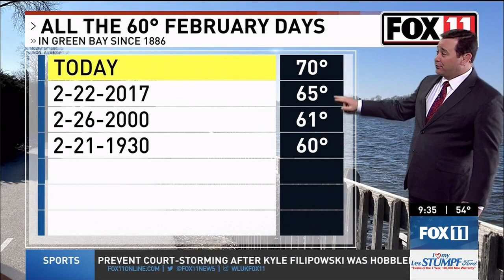Summerlike winter weather smashes Wisconsin records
A winter day saw downright summerlike weather in Wisconsin as temperature records were shattered in Green Bay, Appleton, Oshkosh and more locations.